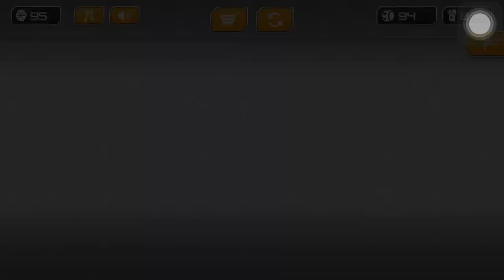Going Balls All level Gameplay Walkthrough - Speed Run 4 - Gyro Sphere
Gyro Sphere gameplay speed Run 4

In my channel You can find a lot of daily Walkthrough official games videos all in 1080p 60fps HD Quality (without hack, cheats and mod apk) of the most popular mobile best games and top gameplay games on iphone (iOS / Android) 2021. Top 10 Best android, iphone games trailers, strategy, p uzzle,action,board,role playing, and many more!